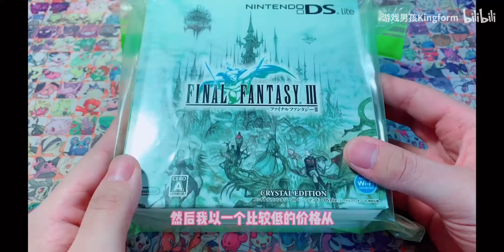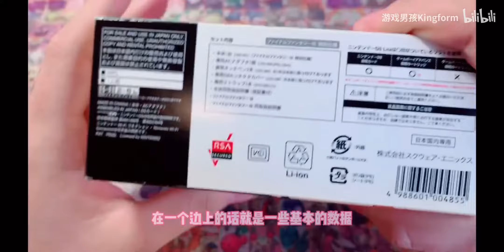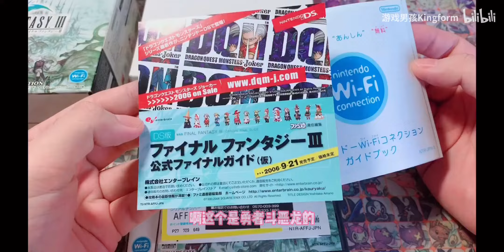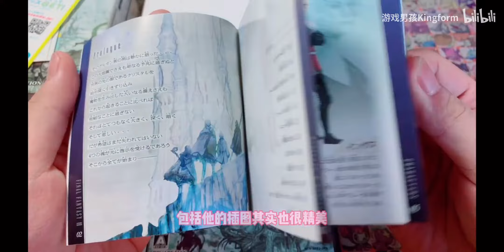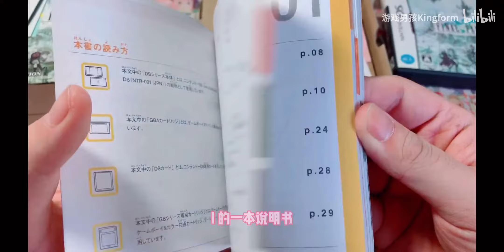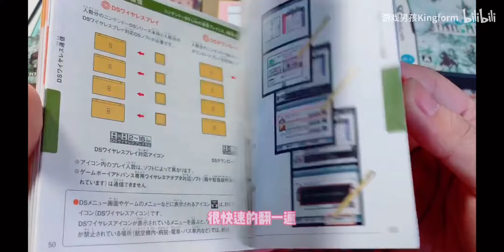掌机已死？！学生党可以买到最划算的游戏机ndsl？up带你开箱最终幻想三限定款nds！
这期是阔别已久的掌机开箱节目 日本寄回来的快递终于到了 太不容易了 这是一台最终幻想三限定的ndsl 我个人感觉很划算 而且可以玩到gba和nds游戏 很适合学生党朋友们没有足够预算购买预算 玩玩当年老任第一方游戏也是很牛的哈哈哈 总之希望能够给大家一点帮助
 喜欢我视频的朋友可以点个关注一件三连 之后会更新更多有趣的视频 万粉大抽奖不要错过啦哈哈哈 大家加油吧 干巴爹斯